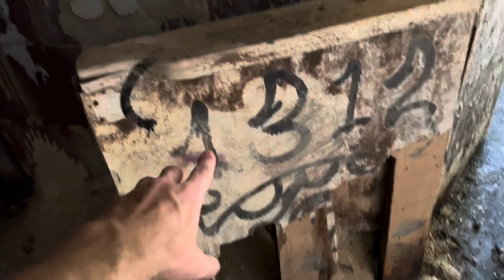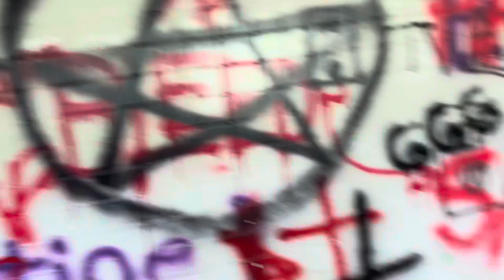What’s Inside this Abandoned Mental Hospital? Is it Haunted? Let’s find out..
Thanks for the support, love y’all 🤘🏽🧡